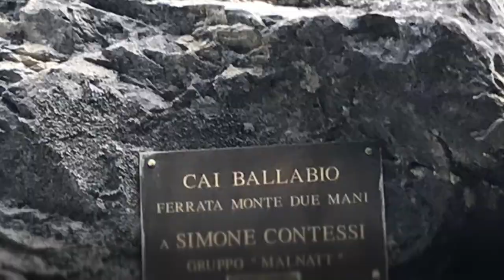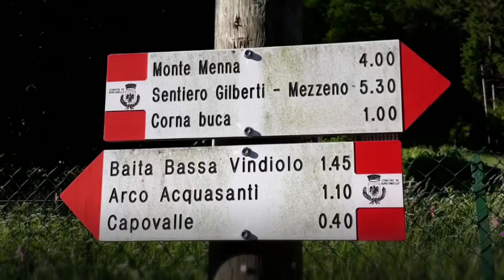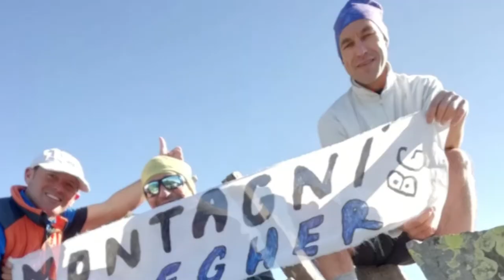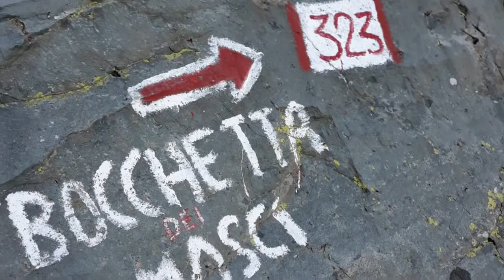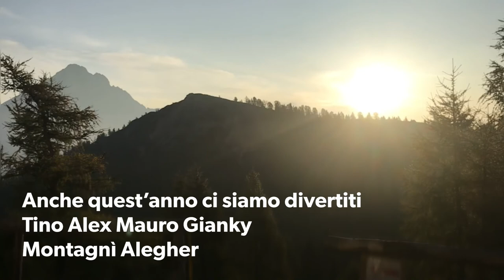Montagnì Alegher 2020